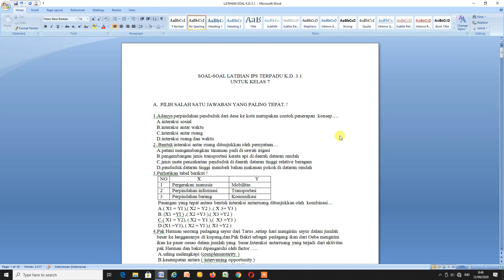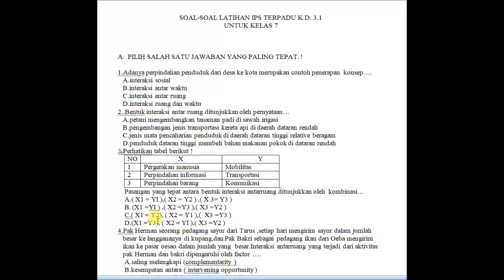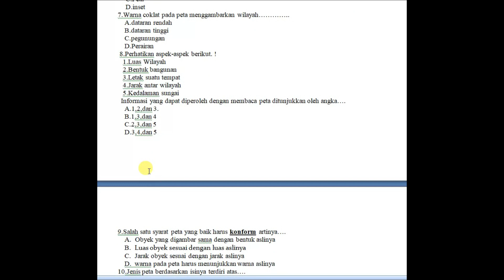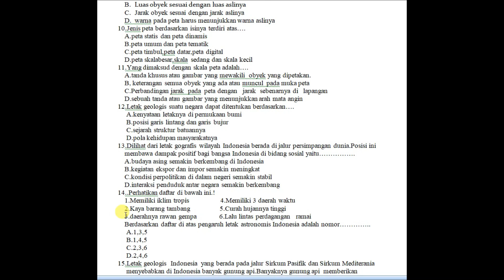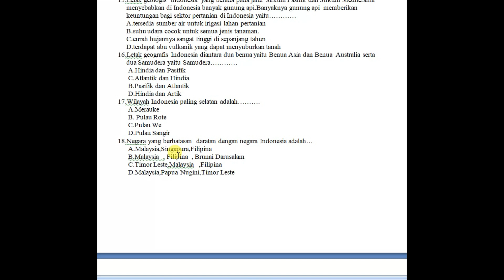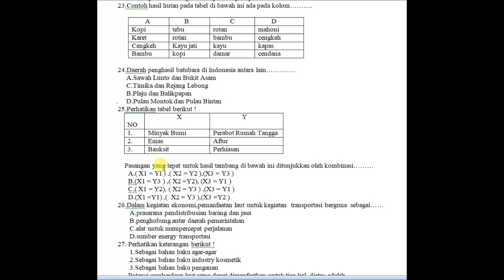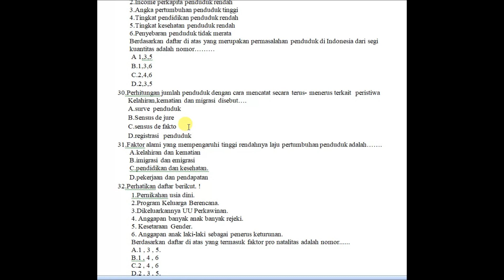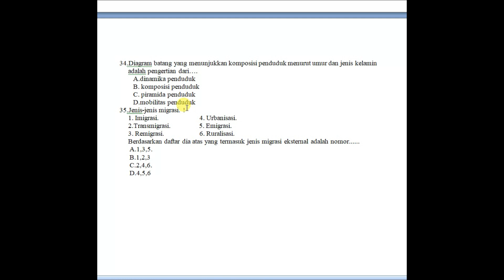PEMBAHASAN SOAL IPS 7, PERSIAPAN PTS